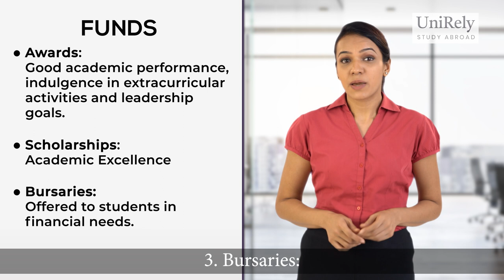Unlocking Scholarships and Financial Aid for Canadian Universities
Pursuing an undergraduate degree in Canada can be financially challenging, but don't let that deter you!

In this video, we uncover the world of scholarships and financial aid available to international students in Canadian universities. Discover the various types of scholarships, eligibility criteria, application tips, and important deadlines. Our comprehensive guide will empower you to explore funding options and make your dream of studying in Canada a reality.